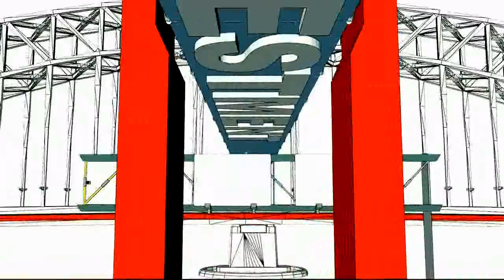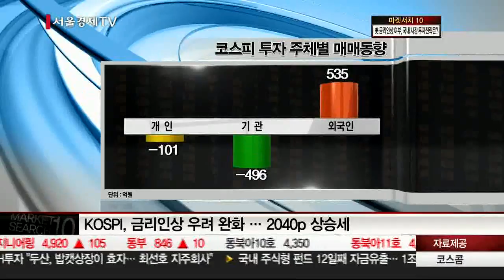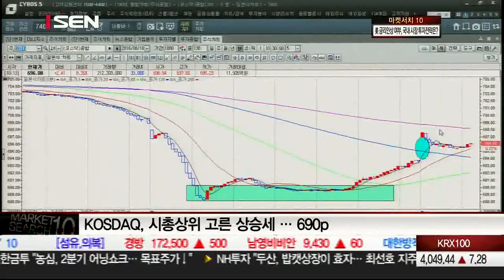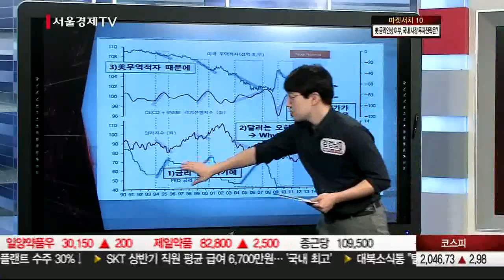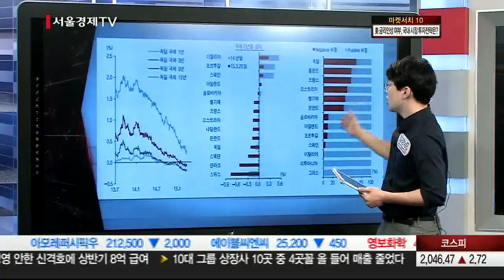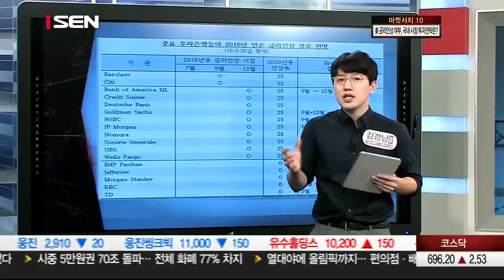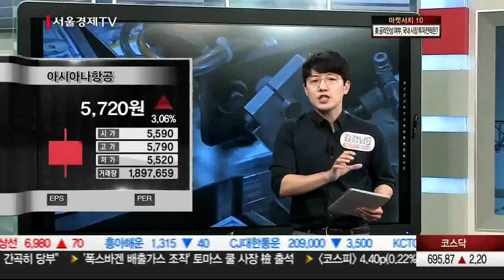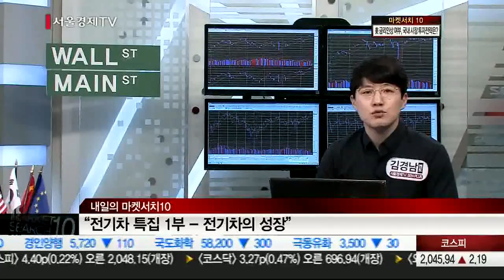20160818_마켓서치10_13회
전세계 금융 중심지 미국 뉴욕 월스트리트 출신 김경남 멘토!!
서울경제TV 대표 전문가 김경남 멘토가 주식시장에서 올바른 투자비법을 제시한다.
외국인의 시선에서 한국시장은 비쌀까? 쌀까?
동조화 되고 있는 글로벌 상품 및 금융시장의 변화를 통해
우리 개인투자자들이 돈의 흐름에 따라 투자할 수 있는 방향성을 제시한다.